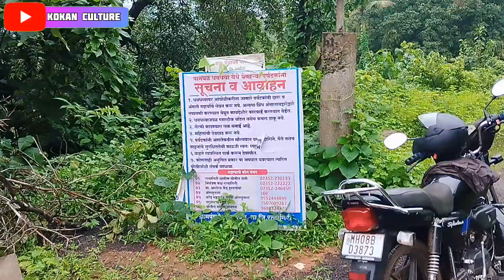रत्नागिरीतील safest waterfall | पानवल धबधबा | kokan culture | kokan vlogger | PANVAL WATERFALL